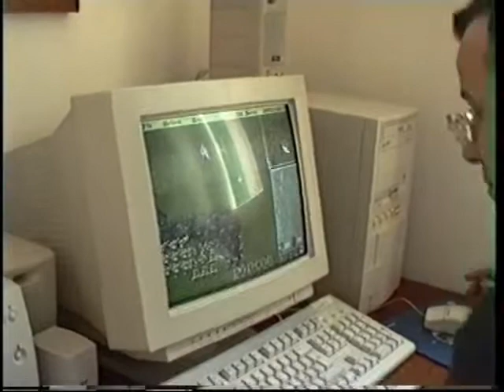NATALE 1999 MONDARDINI - MORELLI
Natale 1999. Filippo, Laura, Gaetano, Gabriella, Vittorio